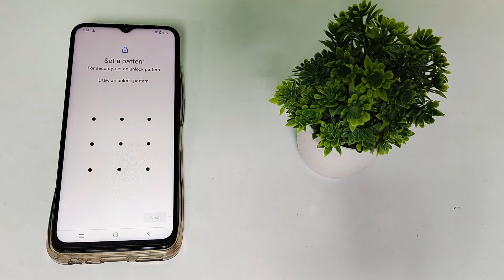how to set screen lock in Vivo Y75 5G